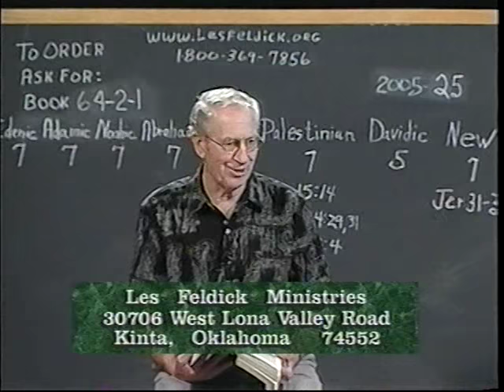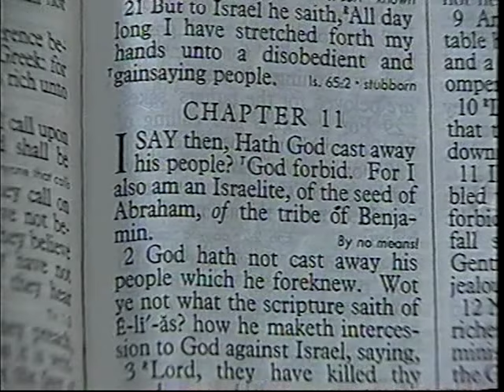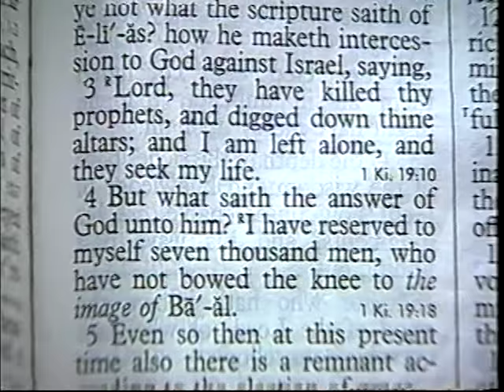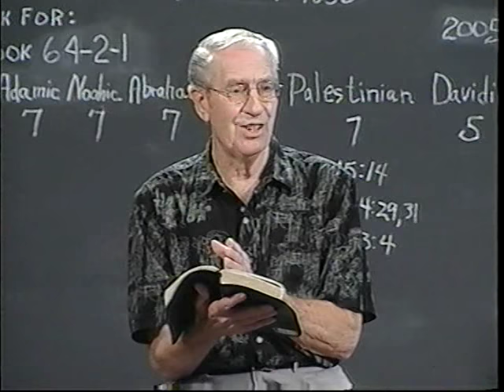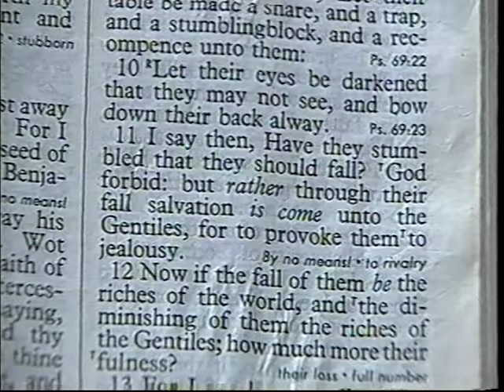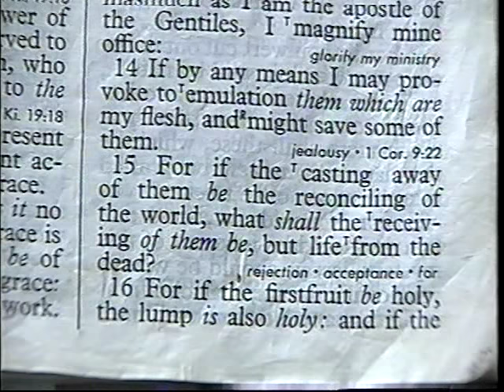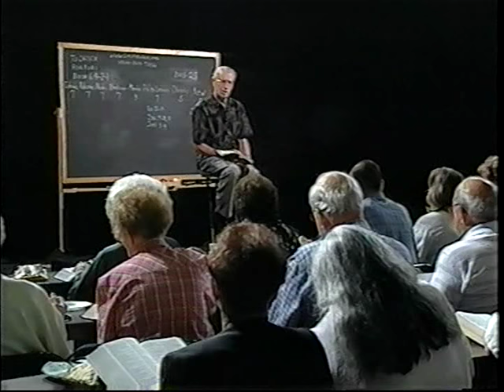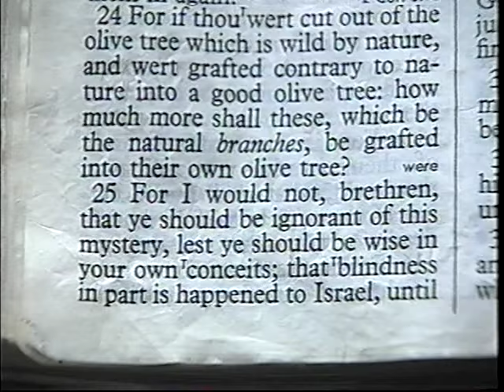761 - Les Feldick Bible Study - Lesson 2 Part 1 Book 64 - But God! - Part 1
BUT GOD! - PART 1
That covenant said, in so many words, that God was going to make of that one man, Abram, a new nation, a group of people. Not just for Israel, but for all. All right, so now we come to Paul’s reference to the Abrahamic Covenant, which is of course primarily to the Nation of Israel.
"I say then, Hath God cast away his people? (Has He given up on the Nation of Israel? God forbid." For years I called them Amillennialists, and they believe that in 70 AD the Nation of Israel disappeared.
I have what some people call a bad habit. What’s usually on the back page now of your news magazine? Boy, what a time saver! Well, if that’s the case, then three-fourths of this Book can just as well be torn out and thrown away, because it all promises that God will never give up on the Nation of Israel. And Paul confirms it right here in chapter 11.
"God hath not cast away his people which he foreknew." Because God’s Word is true. As we’ve been showing over the last several programs, especially in the covenant promises, God has promised that the sun will fall out of its position before Israel will disappear as a nation. Yet these people just totally ignore all that. Romans 11:1-2a
"I say then, Hath God cast away his people? God forbid. All right and Paul is living proof. 2. God hath not cast away his people, which he foreknew." God will never let the Nation of Israel disappear, because in His foreknowledge He has them ready for the end-time return of Christ to set up His Kingdom. Romans 11:3-4
4. But what saith the answer of God unto him? Romans 11:5
Isaiah 1:9
Destroyed the Nation. A little tiny remnant. All right, now come down to verse 7, still in Romans 11.
Romans 11:7a
What was the Nation of Israel constantly looking and hoping for? That little, small flock of believers who Paul refers to here as "the remnant." But what happened to the vast majority of Israel? Blinded! Blinded! All right, but that’s not where I wanted to spend my time. All right, let’s come all the way down then to verse 11 of Romans chapter 11. Romans 11:11a
"I say then, Have they (the Nation of Israel) stumbled that they should fall?" Never! The God of Abraham, Isaac, and Jacob! There isn’t enough force in this whole world to oppose the God of Abraham. Yes, they stumbled when they rejected the Messiah, but they didn’t fall out of God’s program for the future.
Romans 11:11b
"…God forbid: but rather through their fall (Through their unbelief, rejecting the Messiah, crucifying Him, and bringing about the resurrection and all that pertains to our Gospel - it was all because of Israel’s unbelief. So…) salvation is come to the Gentiles, for to provoke them (the Nation of Israel) to jealousy." To think, that the God of Abraham is now turning to the Gentile world. How can this be true if the Jew disappeared 1900 years ago? Romans 11:12a
"Now if the fall of them (Israel’s rejecting their Messiah.) If all of this is accomplished, what we’ve seen it accomplish, then:
Romans 11:12b
fullness?" What’s that? Okay, now verse 13, Paul reminds us that he’s merely giving us all these facts concerning the Nation of Israel.
Romans 11:13
"For I speak to you Gentiles, inasmuch as I am the apostle of the Gentiles," And oh, people don’t want to swallow that. Paul? Romans 11:13b-14
All right, now here we come back to Israel again. Romans 11:15
All right, now I’m going to come down to verse 17.
Romans 11:17a
Remember, he’s talking to us Gentiles being grafted in.
Romans 11:17b
Jews! This Book was written by Jews. You and I are feasting on what God accomplished through the Jewish people.
Romans 11:18
Israel’s still going to rest on those same roots and the tree that began with the Abrahamic Covenant. All right, now we’ll come down to verse 19. Again, Paul is talking to you and I as Gentiles. Romans 11:19
"Thou (as a Gentile) wilt say then, The branches were broken off, (That is, the Nation of Israel was taken out of the place of blessing.) Now, what’s the danger? We’ve been blessed to partake of these covenant promises, even though they’ve been set aside because of their unbelief.
Romans 11:20
All right, so now he’s reminding us. Romans 11:21a
"For if God spared not the natural branches,…" If He judged Israel because of their unbelief, do you think He’s going to shrink from judging the Gentile world because of their unbelief? Multiple! Here we come back to Israel again because of their unbelief. Almost a million Jews lost their life in that Roman invasion. The rest were scattered into the nations of the world because of God’s wrath against them and their unbelief. But hey, is the Gentile world going to miss it? Now verse 23:
"And they also, (that is Israel) if they abide not still in unbelief, shall be graffed in: for God is able to graff them in (And what’s the word?)